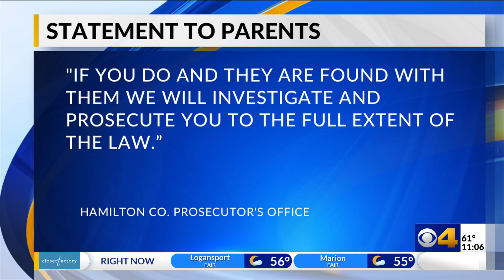2 Westfield middle schoolers hospitalized after taking meth brought to school by fellow student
2 Westfield middle schoolers hospitalized after taking meth brought to school by fellow student